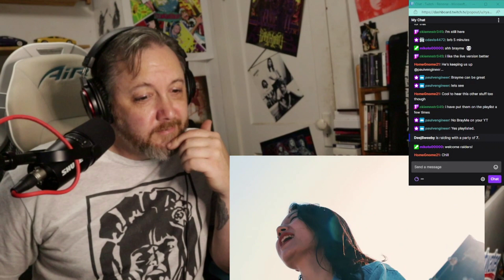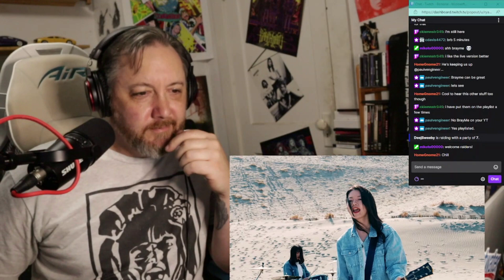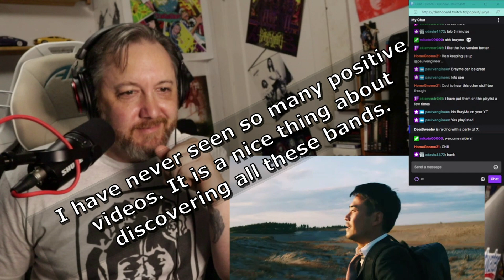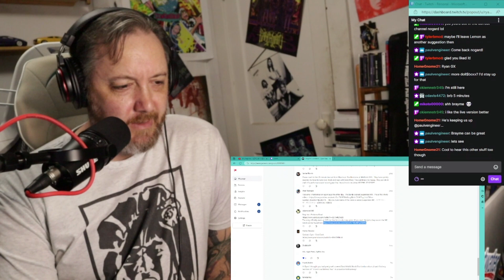BRAY ME - エビデンスロード- - Ryan Mear Reacts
BRAY ME - EVIDENCE ROAD
Okay, first time hearing Bray Me! this is a beautiful song with a positive message that is always nice to see and hear. It's a cool thing with these bands I've been listening to, the positivity that comes from so many of them. It is refreshing.
If you haven't listened to them before, make sure to check out their channel to give them some support!